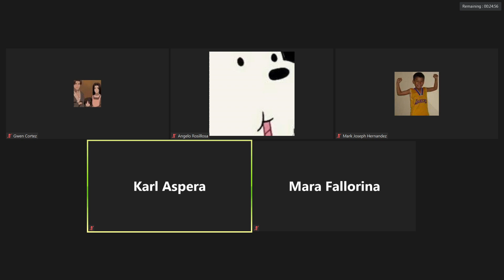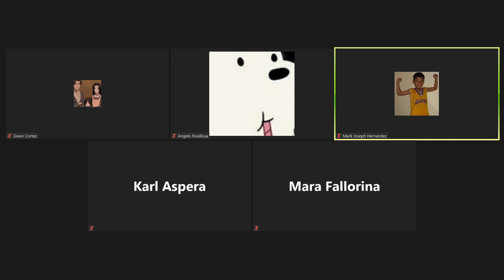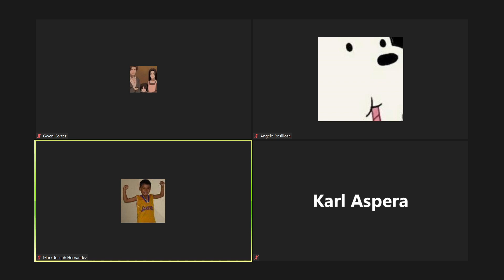10/21/2020 - GENERAL CHEMISTRY